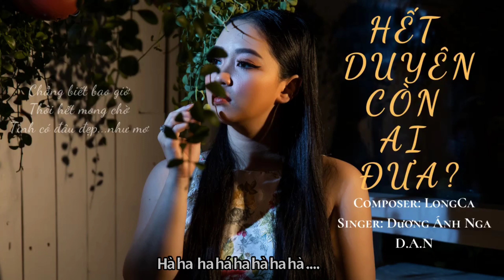hết duyên còn ai đưa ‣ DAN ft longca ‣ [video lyrics]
HẾT DUYÊN CÒN AI ĐƯA | DAN ft LongCa | Official Video Lyrics | LongCa Music | Bến không chồng
YOUTUBE CHANEL “LongCa Music”:
☞ Bản quyền thuộc về Kênh LongCa Music